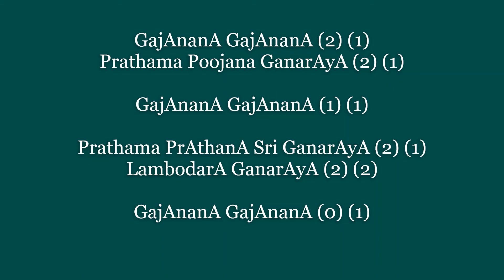GajAnanA GajAnanA - Ganesha Bhajan - Bhajan Series - 1 - English lyrics - Easy to learn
Plugin your earphones and enjoy the bhajan

- UNC
Shlokas, Songs & Stories - Seasoned with fondness